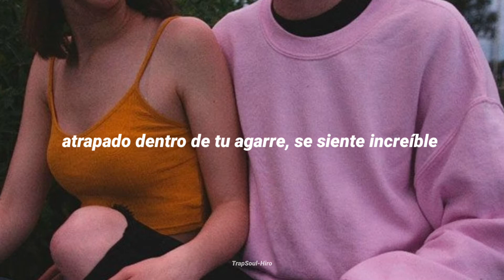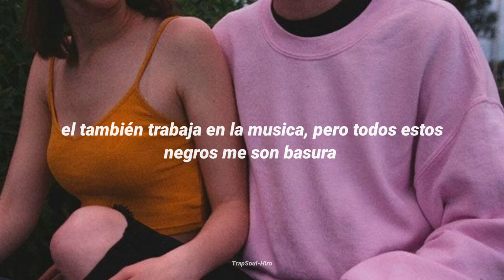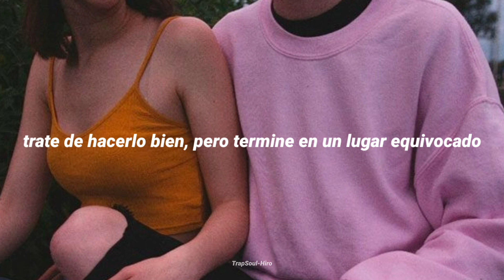DC The Don - "Wait Your Turn" // (Sub Español)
Follow DC The Don:
DC The Don - "Wait Your Turn" (Prod. Trademark)

LYRICS:

Baby it’s no rush
You gotta wait your turn yo
Baby when you cut it burns yo
Where you at I’m still concerned yo
I’m going back I guess I never learn yo

Take me
Nearly broke my heart
But it’s okay b

This not breaking up this me escaping
Trapped inside your hold it feels amazing

And we’re aging

F*ck this teenage angst
I’m always angry

You can wear me down
Just don’t break me
I’m still losing pieces
On the daily

Shawty where is you going?
We gotta long ass time here
I think you stole my heart
It smells like crime in here

I think it has to be
Cause you can’t keep a straight face while you’re mad at me

I’m running laps over yo ex he not as fast as me
That nigga lame i swear to god he never passing me

He work on music too
But all these niggas trash to me

I tried to show you love
But you damaged the last of me

It can be a lot worst you know
I didn’t mean that sh*t don’t take it personal
Drowning in my tears
While you were surfing yo

Yeah I know I f*cked up but I don’t deserve this no

And we’re aging

I’m always angry

On the daily

So if you wanna know
Here it goes
Gonna tell you this
The part of me that shows
If you're close
I’m gonna let you see everything
But remember that you asked for it I'll

Try to do my best
I ain’t finna come and beg for your respect

If it’s no then Ima go back and just stay in my lane
Cause I’m way too up to fight for your love

Way too up but the long way
She built a crib inside my mind she in the hallways
I tried to make it right but end up in the wrong place
If you hate me so much let’s see how you feel when i go away
(Let’s see)